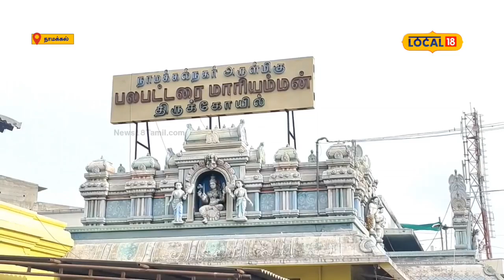ஆடி மாதத்தை முன்னிட்டு நாமக்கல் அம்மன் கோயில்களில் சிறப்பு பூஜை..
நாமக்கல் பகுதியில் உள்ள அம்மன் கோயில்களில் ஆடி முதல் வெள்ளிக்கிழமையை முன்னிட்டு நடைபெற்ற சிறப்பு பூஜைகளில் திரளான பக்தர்கள் கலந்து கொண்டு கூல் ஊற்றினர் வேண்டுதலை நிறைவேற்றினர்.

தமிழ் பஞ்சாங்கத்தின்படி ஆடி என்பது, நான்காவது மாதம். ஒவ்வொரு ஆண்டும் பருவமழையின் துவக்கத்தையும் ஆடி மாதம் உணர்த்துகிறது. ஆன்மீக நடவடிக்கைகளுக்கு இது மிகவும் முக்கியமான மாதமாகும். மேலும், ஆடி மாதத்தில் சக்தி தேவியை பல்வேறு வடிவங்களில் வழிபடுவது மங்களகரமானது என்பது ஐதீகம். ஆடி மாதத்தில், ஆடி செவ்வாய், ஆடி ஞாயிறு மற்றும் ஆடி வெள்ளி போன்ற நாட்களில் அம்மன் கோயில்களில் சிறப்பு வழிபாடுகள் நடைபெறுவது வழக்கம்.

குறிப்பாக, ஆடி மாதத்தில் வரும் ஒவ்வொரு வெள்ளிக்கிழமையும் மிகவும் சிறப்பு வாய்ந்தது. இந்த வெள்ளிக்கிழமைகள், பல்வேறு இந்து பெண் தெய்வங்களின் வழிபாட்டிற்கு மிகவும் உகந்த நாளாக கருதப்படுகிறது.

[caption id="attachment_1075338" align="alignnone" width="1600"] அம்மன் கோயிலில் நடந்த சிறப்பு பூஜை[/caption]

வேண்டியதை மனதில் நினைத்து அம்மனிடம் வேண்டிக் கொண்டால் வேண்டியதை நிறைவேற்றும் அம்மனாக திகழப்படுகிறார் பல பட்டறை மாரியம்மன். அவ்வாறு பக்தர்கள் வேண்டியதை நிறைவேற்றியவுடன் தன்னால் முடிந்ததை காணிக்கையாக செலுத்துகின்றனர். அந்த வகையில் ஆடி மாதம் வெள்ளிக்கிழமையை முன்னிட்டு பல பட்டறை மாரியம்மனுக்கு பக்தர்கள் கூழ் ஊற்றி வேண்டுதலை நிறைவேற்றினர்.

ஆடி மாதம் முதல் வெள்ளிக்கிழமையான நாமக்கல் மாவட்டத்தில் உள்ள பல்வேறு அம்மன் கோயில்களில் சிறப்பு வழிபாடு நடத்தப்பட்டது. நாமக்கல் அருள்மிகு நாமகிரி அம்மன், பலபட்டறை மாரியம்மன், ஏகாம்பர காமாட்சியம்மன், முல்லை நகர் துர்க்கை அம்மன் உள்ளிட்ட கோயில்களில் ஆடி வெள்ளியை முன்னிட்டு அம்மனுக்கு சிறப்பு அபிஷேகம் நடைபெற்றது. தொடர்ந்து வளையல் அலங்காரம் உள்ளிட்ட சிறப்பு அலங்காரம் செய்யப்பட்டு மகா தீபாராதனை நடைபெற்றது. பின்னர் பூஜையில் கலந்துகொண்ட பக்தர்களுக்கு கூழ் மற்றும் பிரசாதம் வழங்கப்பட்டது.

உங்கள் ஊர் செய்திகளை வீடியோவாக பெற கிளிக் செய்க